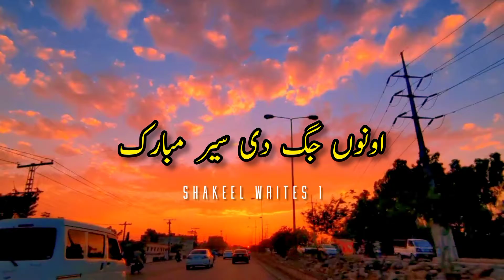Best Saraiki Shero Shayari Whatsapp Status || Sad Pakistani Urdu WhatsApp Status